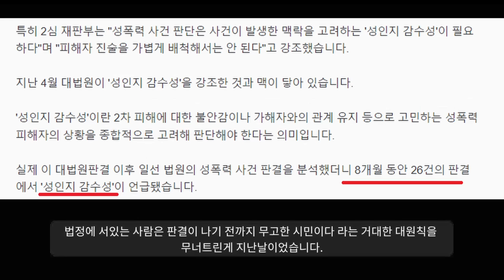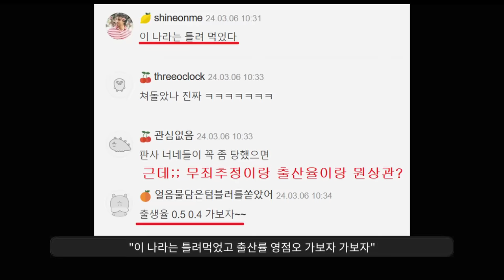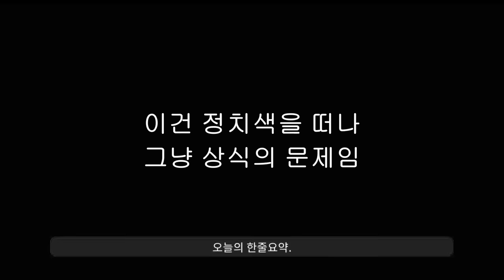드디어!!!!!!!!!!! 법원에서 남자편을 들었다!!!!!!!!!!!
무죄추정원칙 드가자~~~